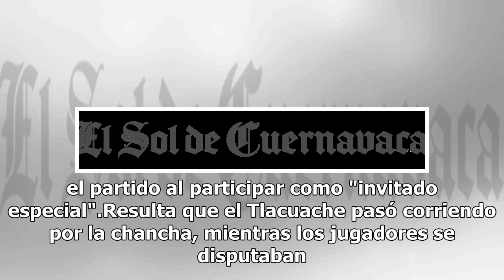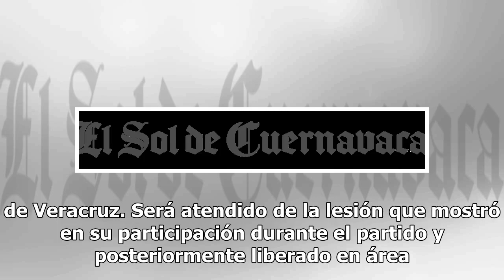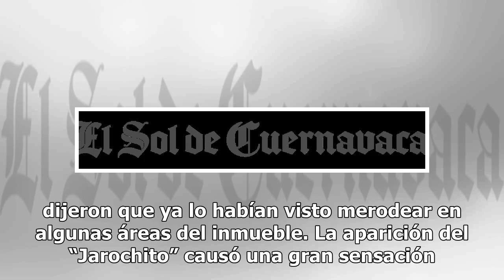¿Tlacuache, nuevo fichaje de Tiburones? Esto pasará con el peludo "jugador"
Veracruz, Ver.- El juego de Veracruz-Puebla en el estadio Luis Pirata Fuente fue inolvidable, y es que un Tlacuache protagonizó el partido al participar como "invitado especial".Resulta que el Tlacuache pasó corriendo por la chancha, mientras los jugadores se disputaban por el balón. Sin embargo, lu...